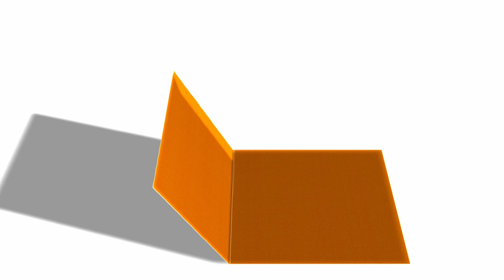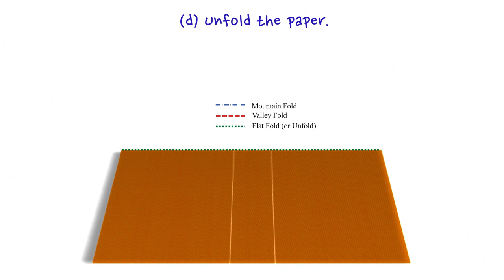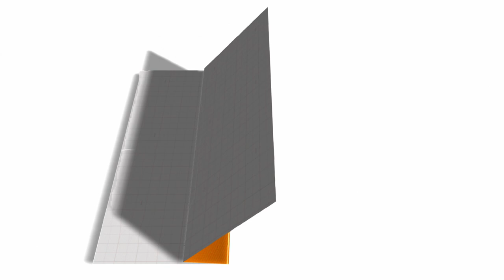Crimp-fold in Origami (Folding Technique)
How to apply a crimp-fold in origami (Hyo Ahn)

Crimp-fold is a fundamental folding technique used in origami.
One should know what it is and how to apply Crimp-fold in origami.